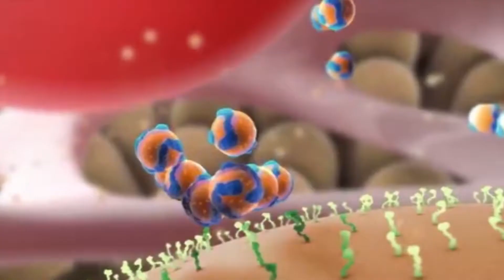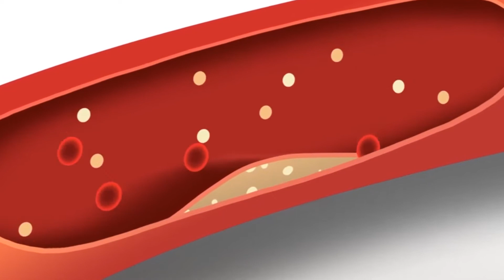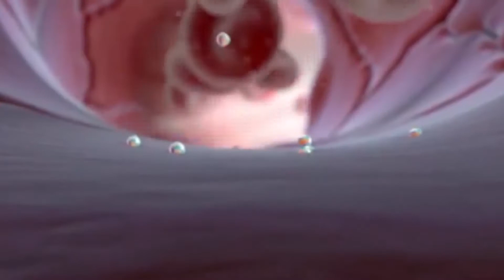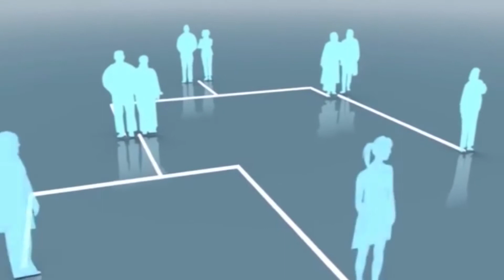ለጤናዎ ኮሌስትሮልን በተመለከተ 32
በኢፌዲሪ ጤና ሚኒስቴር ተዘጋጅቶ ዘወትር ሰኞ ከምሽቱ 3 ሰዓት
 በኃላ በፋና ብሮድካስቲንግ ኮርፖሬሽን ይተላለፋል፡፡